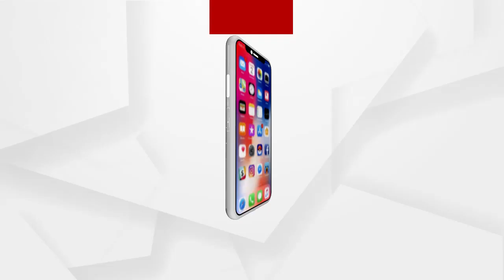ପଶ୍ଚିମବଙ୍ଗ ନିର୍ବାଚନରେରେ ମମତା ଦିଦିଙ୍କ ପରାଜୟ ସୁନିଶ୍ଚିତ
ପଶ୍ଚିମବଙ୍ଗର କମାରହାଟିରେ ନିର୍ବାଚନ ପ୍ରଚାରରେ ଧର୍ମେନ୍ଦ୍ର ପ୍ରଧାନ । ପ୍ରଚାର ସମୟରେ ଦକ୍ଷିଣେଶ୍ୱରୀ କାଳୀଙ୍କ ଦର୍ଶନ କଲେ କେନ୍ଦ୍ରମନ୍ତ୍ରୀ । ମମତା ଦିଦି ସାମ୍ପ୍ରଦାୟିକ ରାଜନୀତି କରୁଥିବା କେନ୍ଦ୍ରମନ୍ତ୍ରୀଙ୍କ ଅଭିଯୋଗ । ପଶ୍ଚିମବଙ୍ଗ ନିର୍ବାଚନରେରେ ମମତା ଦିଦିଙ୍କ ପରାଜୟ ସୁନିଶ୍ଚିତ । ମେ 2ରେ ଡବଲ ଇଞ୍ଜିନ ସରକାର ଆସିବା ନେଇ ଦୃଢୋକ୍ତି ପ୍ରକାଶ କରିଛନ୍ତି ଧର୍ମେନ୍ଦ୍ର...